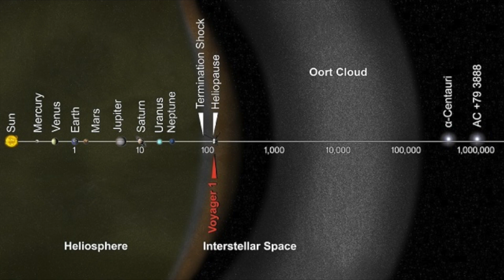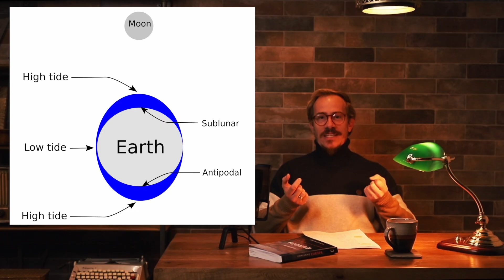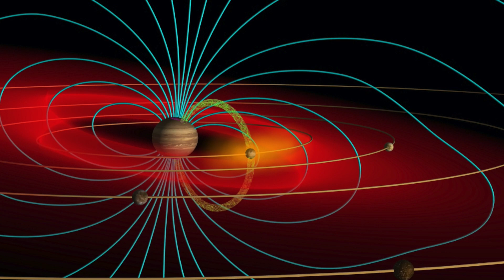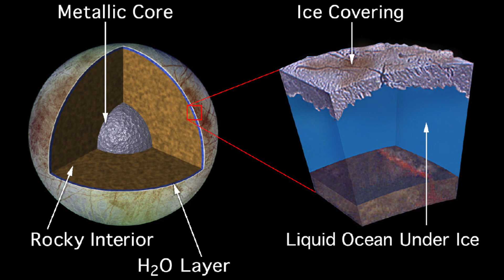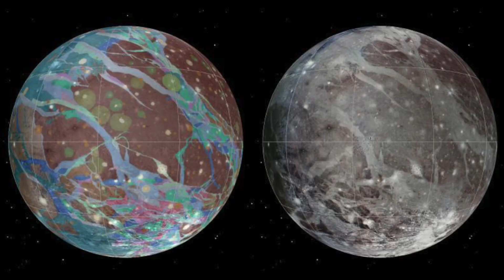Vida extraterrestre en nuestro Sistema Solar: Luna Europa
La gran pregunta de la humanidad sobre si estamos solos en el Universo podría tener respuesta mucho más cerca de lo que nos pensábamos. El satélite joviano Europa es tan solo uno de los varios candidatos a encontrar vida extraterrestre en la próxima década.